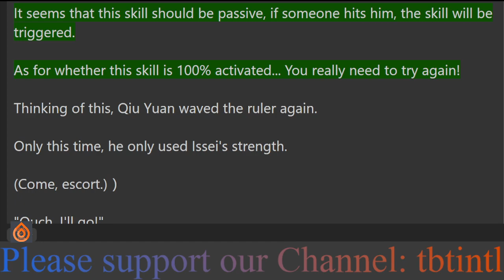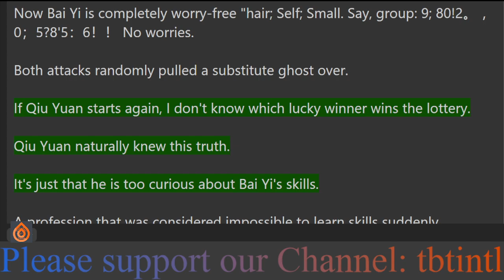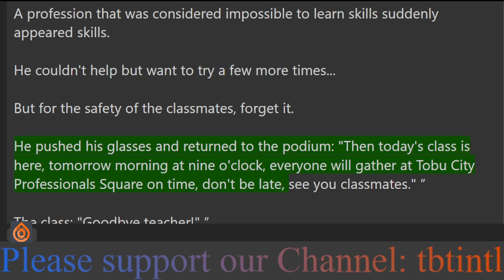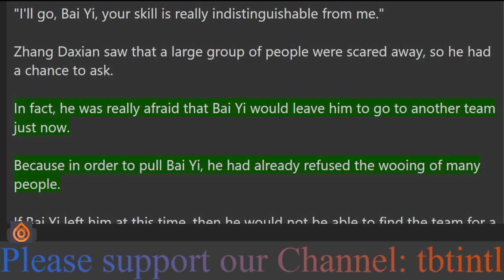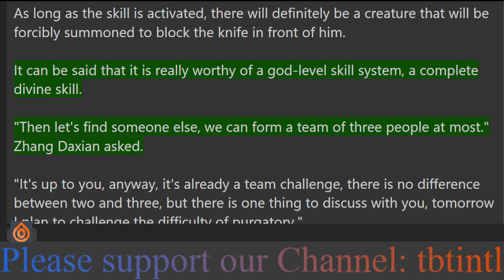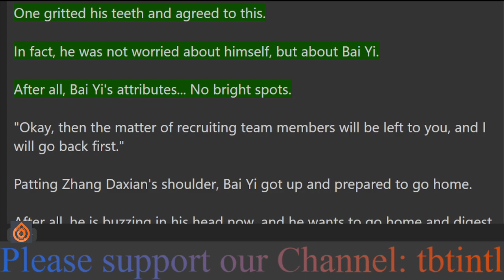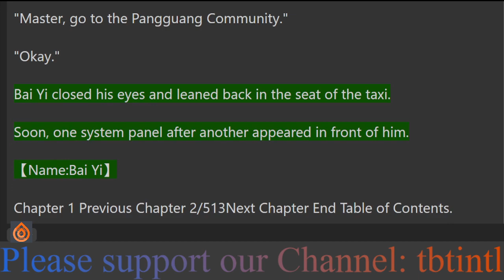Chapter 2 : I'm a passerby, and it's reasonable to have more than 100 million hole cards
A hundred years ago, the world changed, the game came to reality, and monsters began to rage.
Bai Yi, as a [passerby] who could not learn any normal skills, began to awaken the god-level skill system.
[Come, escort! ] Summon a man to block the knife in front of him.
[Dad, come. When you need it, call your father (including your godfather) to help.
[Shame on me, go and take off his clothes.] By saying this to the target, you can completely disarm the target's equipment, including clothing, and you can no longer wear it for a certain period of time.
【One sword opens the door】Swing the long sword, professionally unclog the sewers, and give the other party a different experience!
SSS-level school flower: My husband Bai Yi has the posture of a great emperor.
Game Boss: I'd rather commit suicide than be an enemy of Bai Yi!
Heavenly Gods and Demons: What Bai Yi is coming??? Don't come near me!!
This book alias: "I'm a passerby, it's reasonable to kill God, right?" "I have a cheapness, but I can fight everything in the world", "All people change jobs: my skills have 100 million points of impropriety", "Passers-by are the weakest? A dad comes, shocking the world"
The introduction is weak, please move to the text...